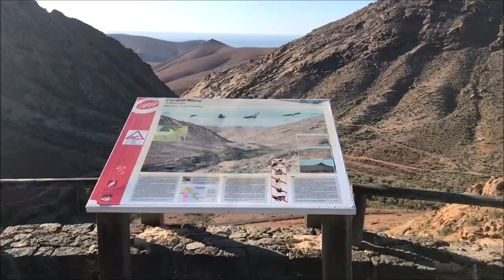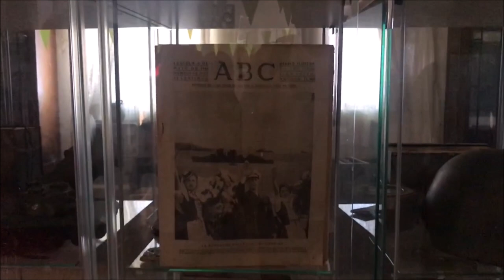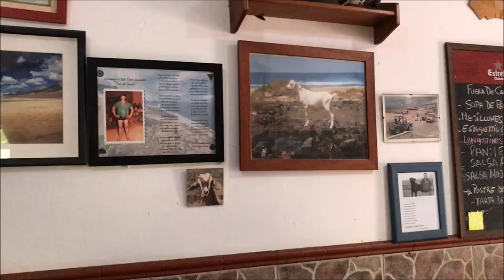Fuerteventura 2020 Costa Caleta Rainbow Polska Family Trip PL HD